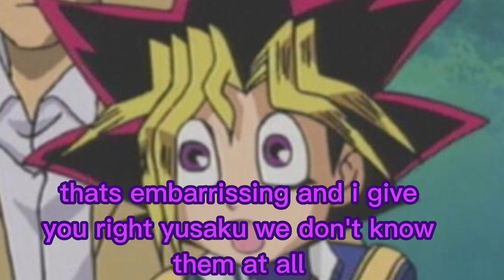yami, jaden, yusei, yuto and yugo singing about sweeping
i make a reupload from the sweeping Song but just yugo and yuto join and yusaku and yuga comand about it